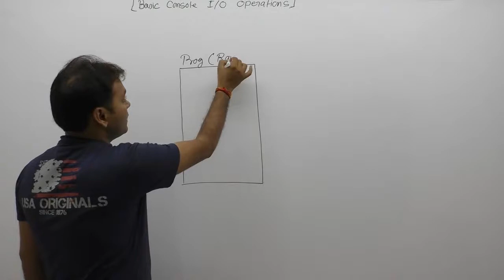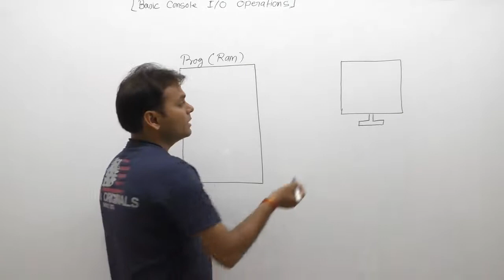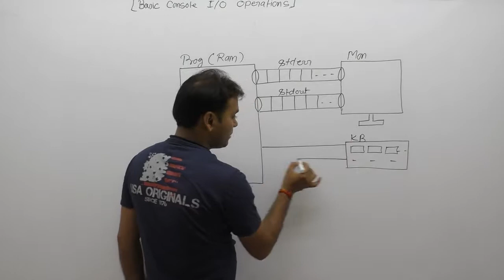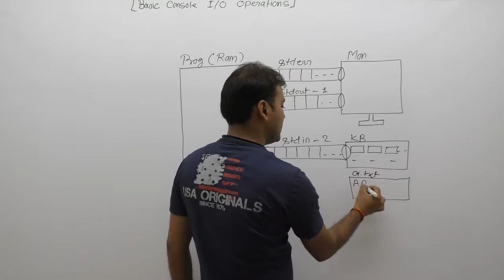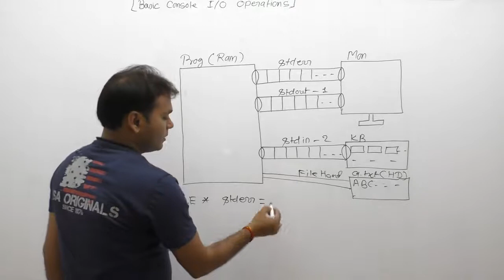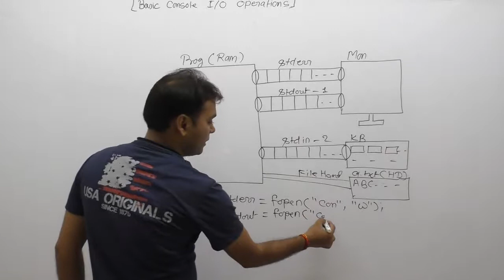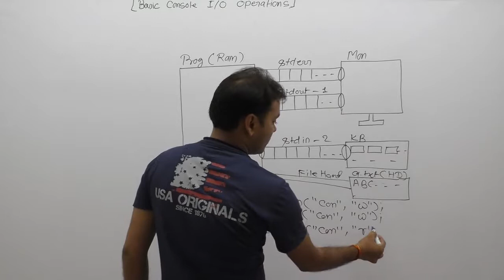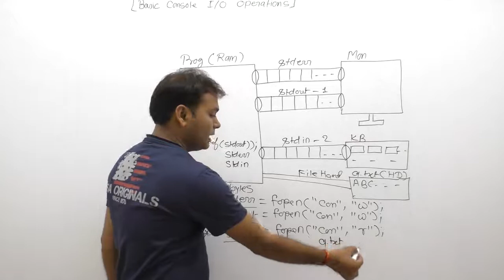Console buffer stdin stdout in C-Part201 | C Language by Java Professional